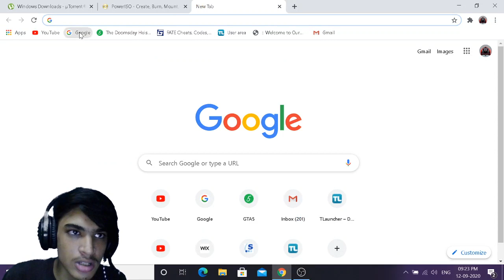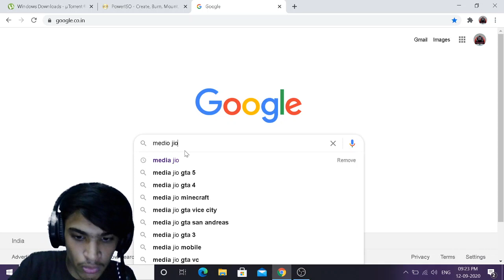How to Download GTA 5 in HINDI full Tutorial || Part 1 || GTA 5 FOR Free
Last Video On How To download GTA 5 || Part 1

About : Draciel GladiaTor [DGZ] is a YouTube Channel, where you will find PC & Mobile Games in Hindi Commentary , I usually Play That Games That are intresting and fun , I hope this video was Useful and you liked it, if you did press the thumbs up button and if you are new then subscribe :)